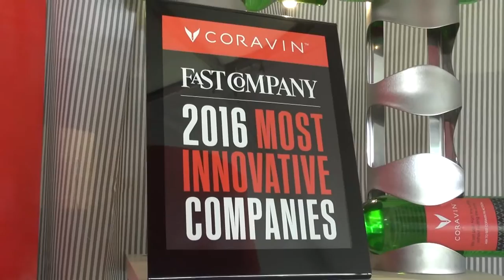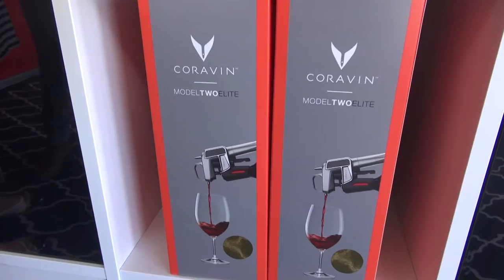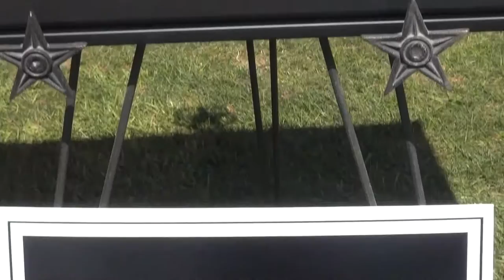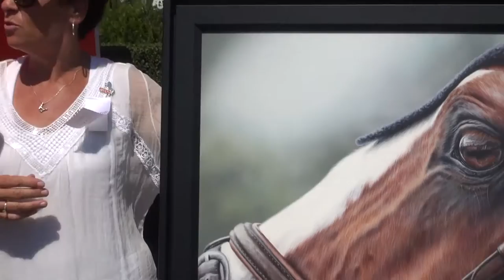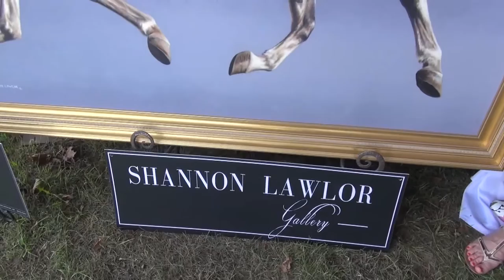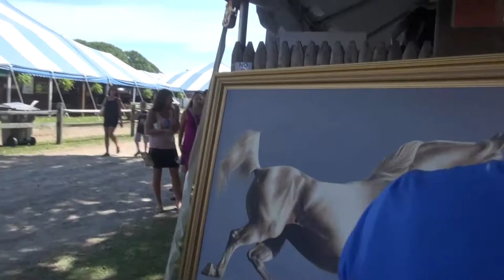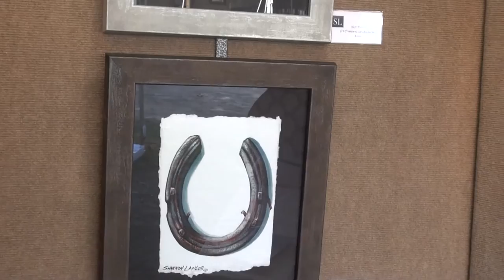The Hampton Classic Boutiques 2016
Hermès, Americana Manhasset, 1988 Northern Boulevard, Manhasset NY 11030, 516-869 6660 - Complete line of saddlery, apparel and accessories.

Coravin, – Revolutionizing the way the world drinks wine, Coravin allows you to pour wine without pulling the cork, giving you the freedom to enjoy wine on your terms. Enjoy a glass from the same bottle today, tomorrow, next week or years from now.

– Collections from everyday jewelry to natural fancy color diamonds. Sit with Karina to design a one of a kind piece. Designing wearable jewelry with the equestrian in mind, she indeed has her hand on the pulse of what is new and exciting. With help from the fashion industry, color and quality is first and foremost.

- Meet Shannon and connect with her one of a kind thought provoking images in person. Original paintings, luxury replicas & bespoke creations offered.

With hosts Zoe Pennebaker Breen and Alena Brook of HamptonsTV